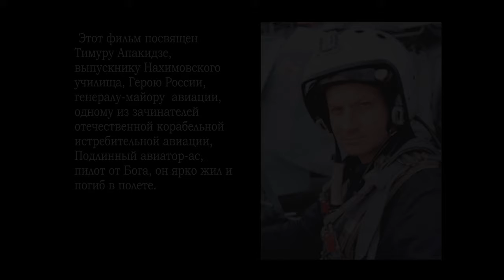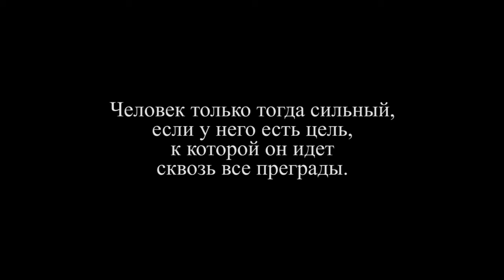Анимационный фильм "Влюбленный в небо и Россию"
Анимационный фильм "Влюбленный в небо и Россию" был подготовлен воспитанниками НВМУ для участия в конкурсе анимационных фильмов "Нам с детства снится высота", проводившемся в Ульяновском гвардейском Суворовском военном училище Министерства обороны Российской Федерации".